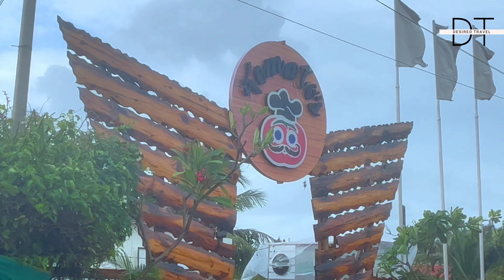EP 7 - Calangute and Candolim - The ULTIMATE Guide to Goa's Most Visited Places | Stay | Market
We'll take you on the ultimate guide to these two popular destinations and show you everything you need to know to plan your perfect Goa vacation.

We'll start with the beaches. Calangute and Candolim are known for their beautiful beaches, and we'll show you the best ones to visit.

Next, we'll take you to the markets. Calangute and Candolim are home to some of the best markets in Goa, and we'll show you where to find the best deals on souvenirs, clothing, and other items.

We'll also show you the best places to stay in Calangute and Candolim and we'll show you how to enjoy a budget-friendly stay in Goa for just 12500 rupees for 15 days.

Join us on this exciting journey through Calangute and Candolim, and discover why they're such popular places to visit in Goa.

TimeCodes:
0:00 - Intro
1:24 -  Candolim Beach
4:40 -  Beach cafe in Candolim Beach
6:04 -  Calangute market
7:05 - Calangute Beach
9:22 -  Stay In goa
13:55 -  View from Stay
15:18-  Stay Price and Important information

Bhupesh and Smriti